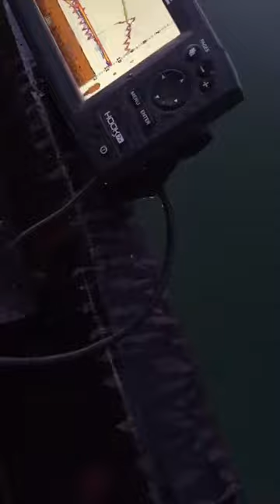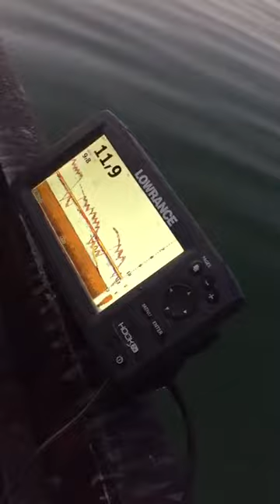PESCA DEL SILURO EN VERTICAL @ clonk y fireball al mismo tiempo